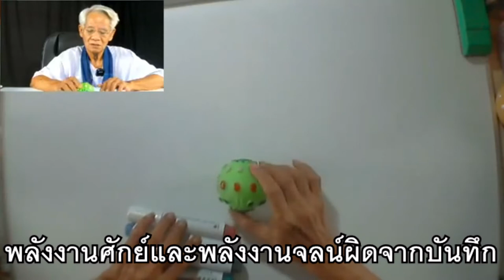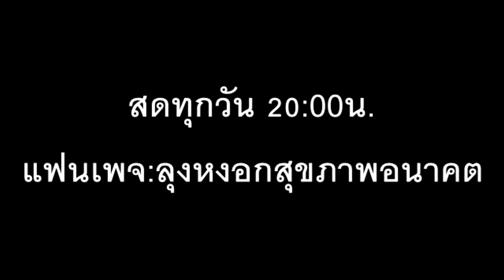ผิดไปจากตำรา เรื่องศักย์กับจลน์ ภาษาลุงหงอกกิ๊กก๊อก 29l07.กค.l63l24hrs.